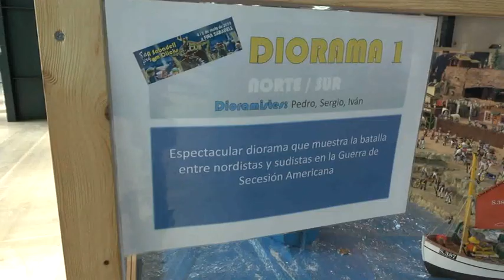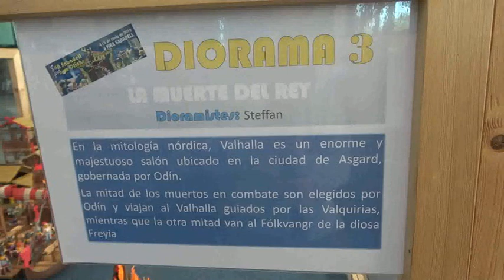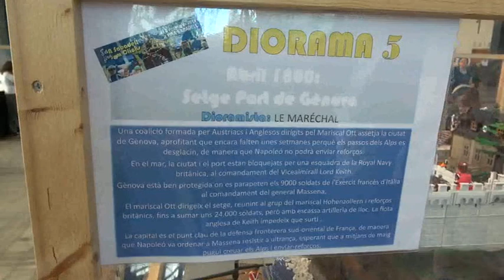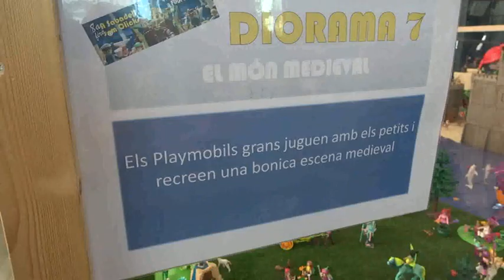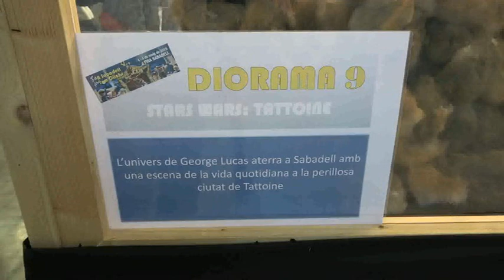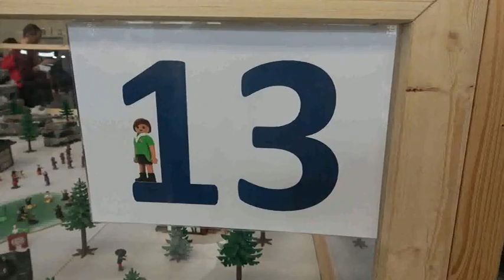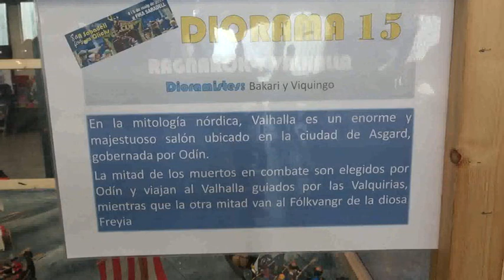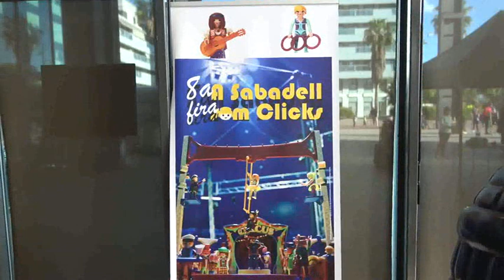Feria del Coleccionismo Playmobil Sabadell